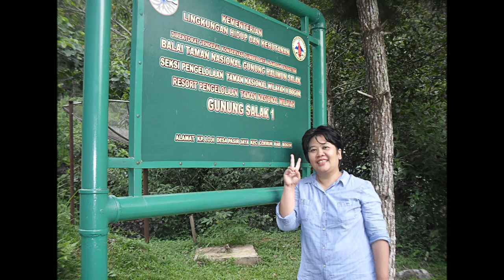Mount Halimun Salak Trip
This is a video movie of our trip to the Mount Halimun Salak National Park on Dec.27, 2015. The mountainous forest area is home to endemic species, such as Javan eagles.